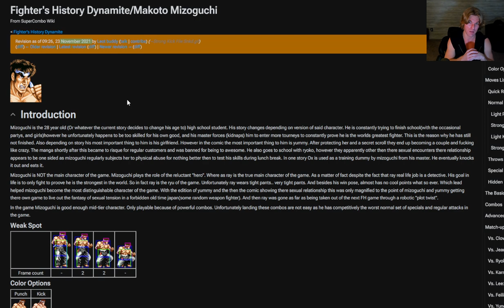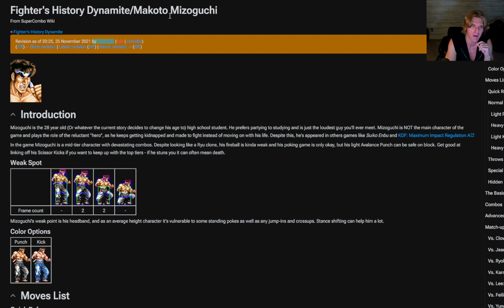Sick delusional LGBTQ KARNOVS REVENGE PLAYER SAYS ALL CHARACTERS ARE GAY MIZOGUCHI RETCON POLARBAIR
Seriously what is wrong with these sick people?